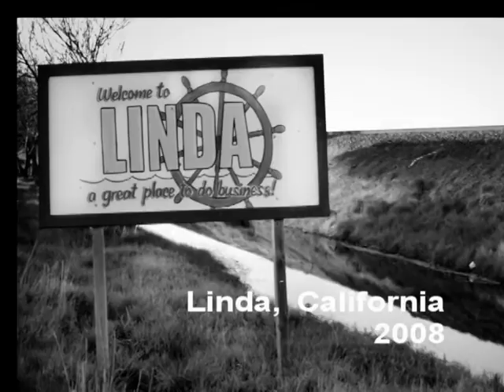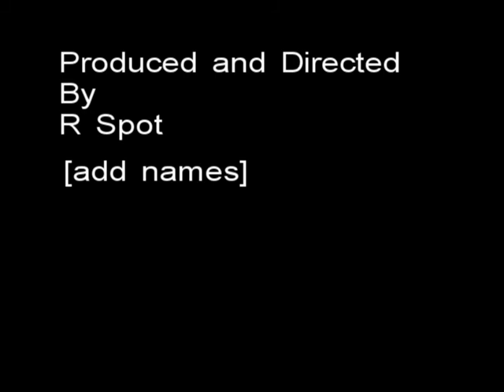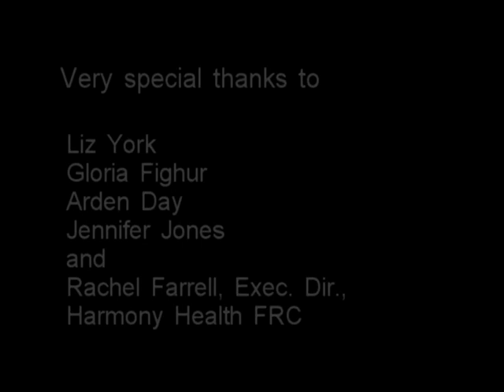R Spot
Promotional video about and by R Spot, a youth group in Linda, California.